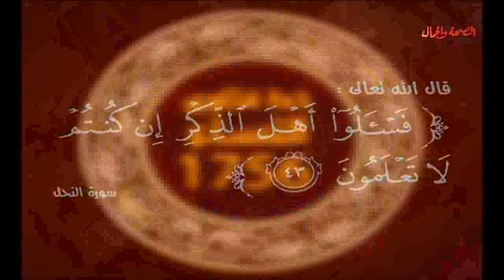برنامج اضحكي يا شيخة 10-9-2014 تقديم ياسمين يوسف موضوع الحلقة عن الضرب بين الزوجين